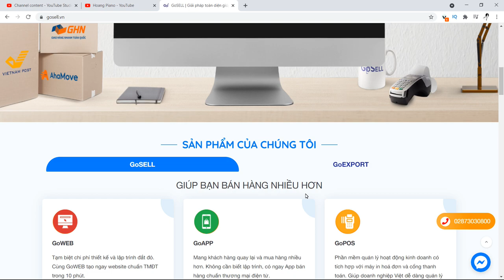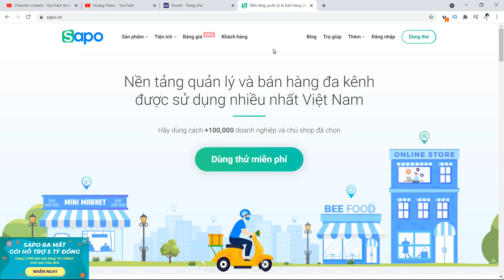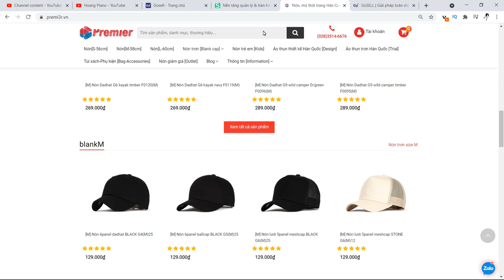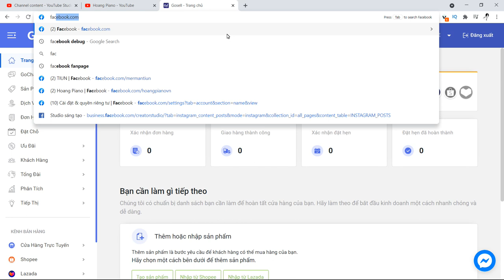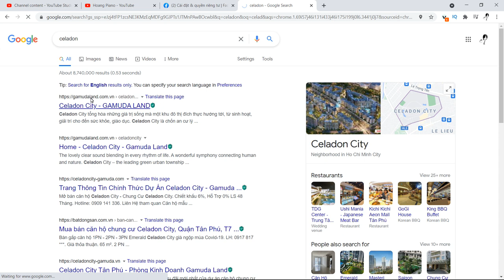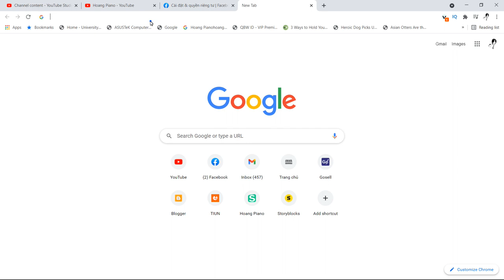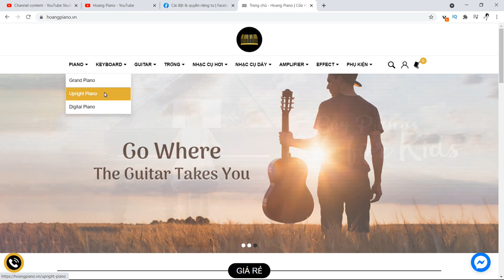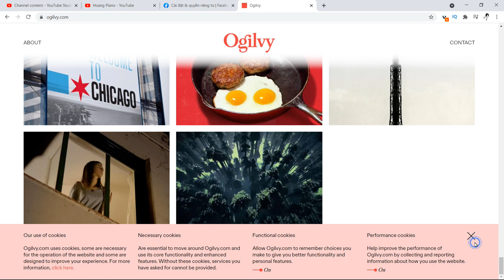Tố cáo Gosell công ty thiết kế web lừa đảo hơn 10 triệu đồng của Tiun